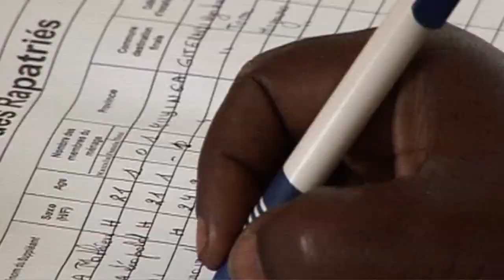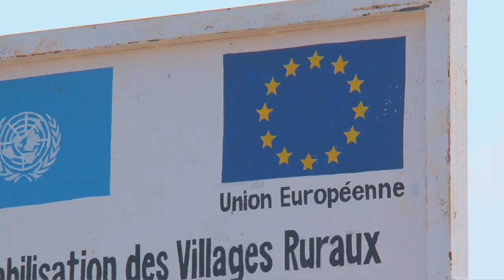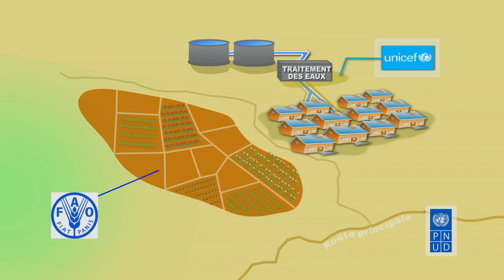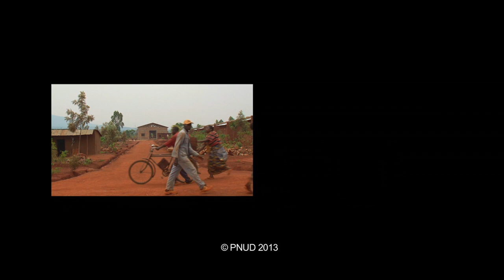Appui à la réintégration: action de la FAO dans le cadre des VRI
L'Union Européenne a soutenu un programme d'appui à la réintégration des personnes fragilisées par la guerre au Burundi. Ce programme a lieu dans les Villages Ruraux Intégrés (dits "villages de paix") et est éxécuté par 3 agences des Nations Unies: l'Unicef, la FAO et le PNUD. Le présent documentaire expose les activités développées par la FAO dans ce cadre.